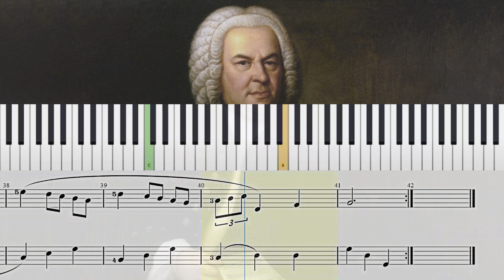Minuet (BWV Anh. 116) - Johann Sebastian Bach | Piano Sheet Music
Minuet (BWV Anh. 116) - Johann Sebastian Bach

From the Notebook for Anna Magdalena Bach

Have Fun!
Diviértete!
S'amuser!
Divertiti!
Habe Spaß!